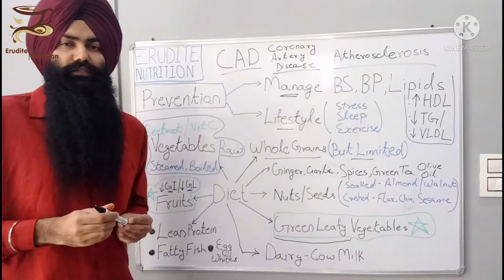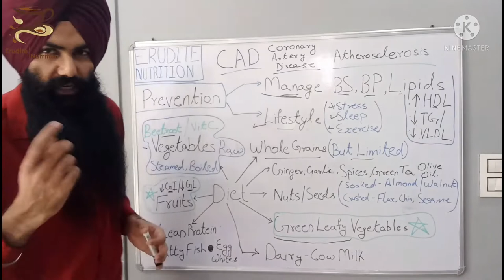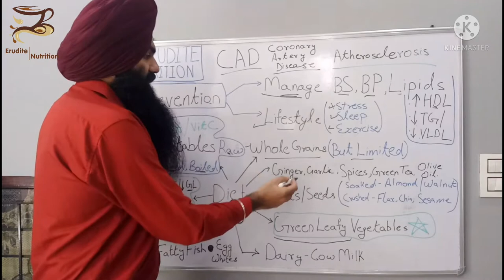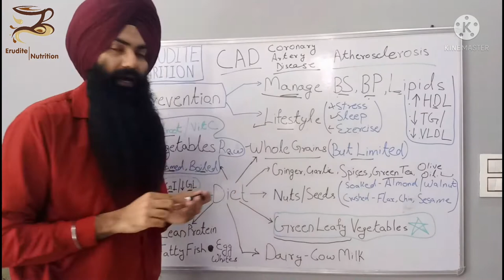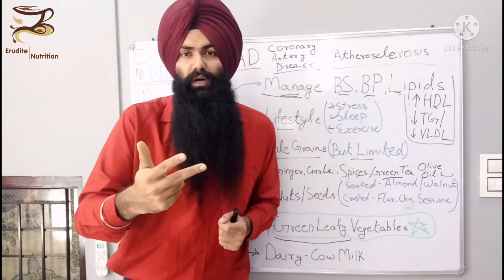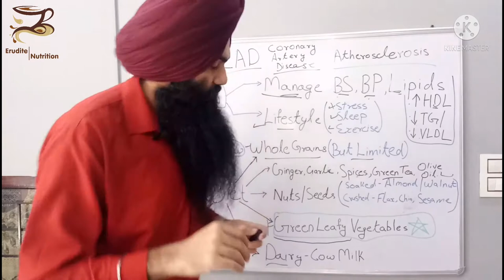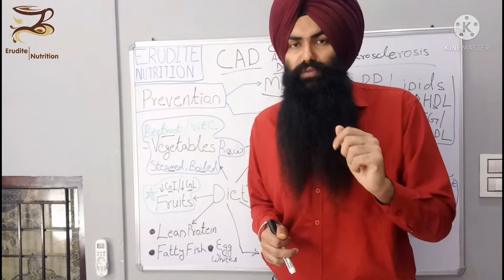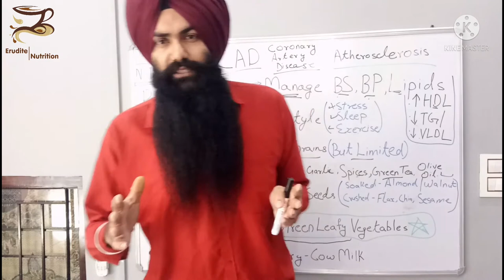Heart Healthy Diet- Complete Summary (Punjabi)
In this video, the dietary advice in reffered to the compilation of all the previous videos in this playlist. this is a one stop for everything you need know to keep ur heart healthy